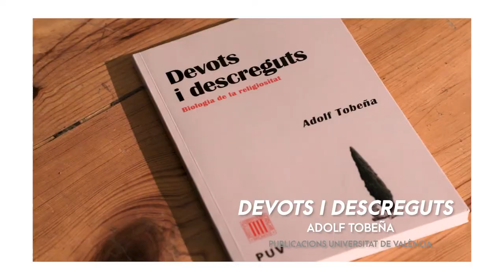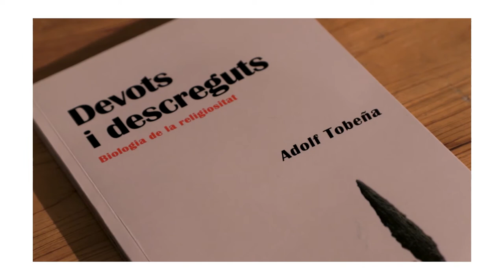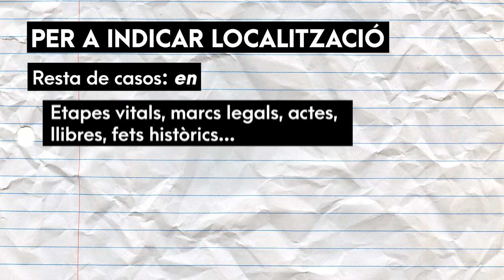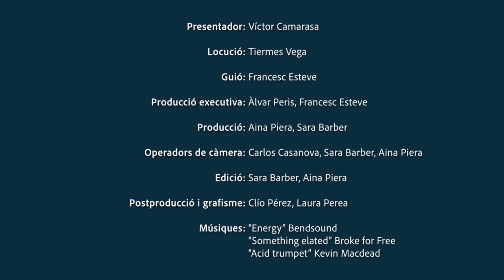Ben dit! T1 | 03 A València, AL carrer de la Nau, EN UN racó històric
En el tercer capítol de 'Ben dit' t'expliquem breument com utilitzar en valencià les preposicions A i EN per a localització.

Visitem la Capella de la Sapiència i us presentem 'Devots i descreguts: biologia de la religiositat', d'Adolf Tobeña, publicat per la Universitat de València.

Cada dimecres un nou capítol en el nostre web i xarxes.

'Ben dit' és un projecte de col·laboració entre MediaUni i el Servei de Política Lingüística.